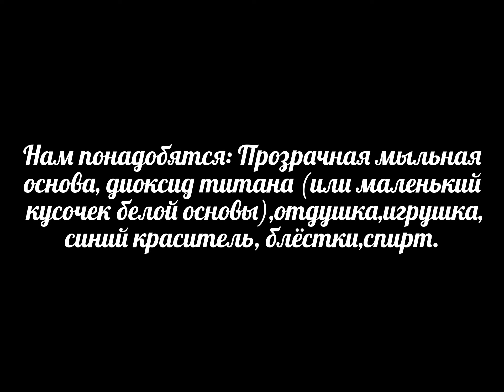Мыловарение/Мыло Космос/#3/Мыло с игрушкой/Мыло с сюрпризом/Мыло с секретом/Мыло своими руками/DIY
Мыловарение/Мыло Космос/#3/Мыло с игрушкой/Мыло с сюрпризом/вплавление фигурки в мыло/Мыло с секретом/Мыло своими руками/DIY
И снова КОСМОС! Сегодня мыло с сюрпризом! Вплавление игрушки в мыло! Мыло и игрушка прекрасно дополняют друг друга! Если понравилось, оставайся со мной! Будем творить вместе! :)

✔ Если вы также имеете YouTube-канал и вы хотите подключиться к партнерской программе, чтоб получать прибыль от своих видеороликов, заполните анкету по ссылке

♥ Если Вам понравилось это видео, поделитесь им с друзьями и поддержите меня пальчиком вверх, это очень поможет мне в развитии канала. Спасибо! :)